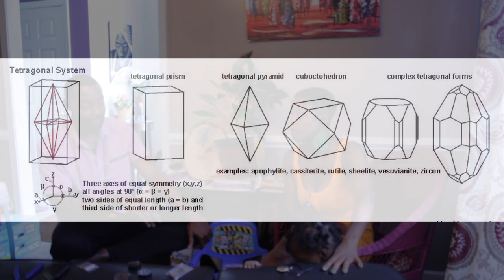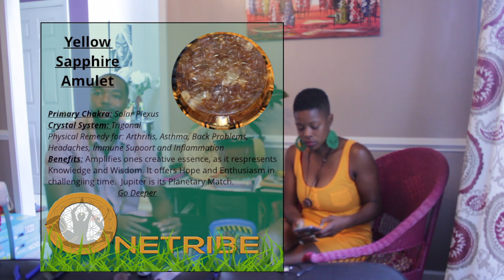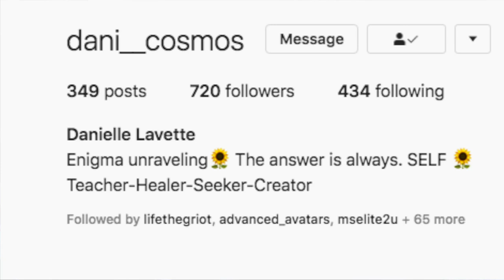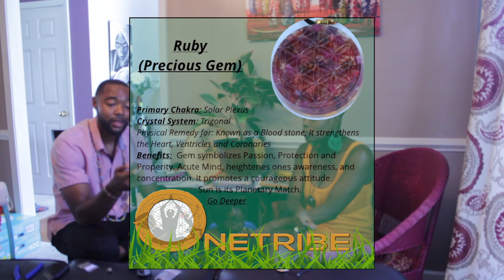Gordon the Jamaican Yam: Community Love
Wholeness Family,
We Love our Community, so we take mindful actions to share to build with everyone in resonance.
We Give Thanks.

Would you like us to visit your community, school or event?